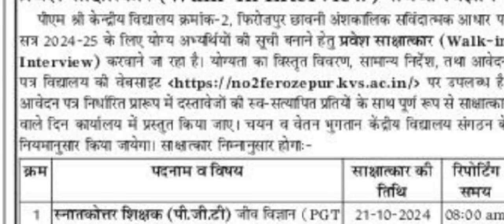केंद्रीय विद्यालय में आई योग वेकेंसी // kendriya vidyalaya yoga recruitment// kvs yoga jobs // kvs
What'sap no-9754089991